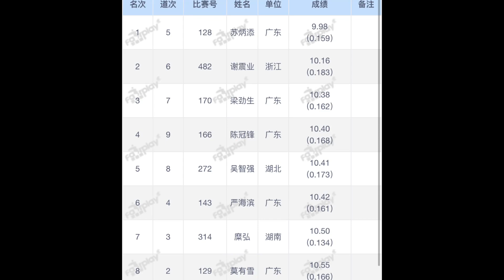苏炳添9.98(-0.9) ‖2021田径分区邀请赛肇庆站男子100米决赛